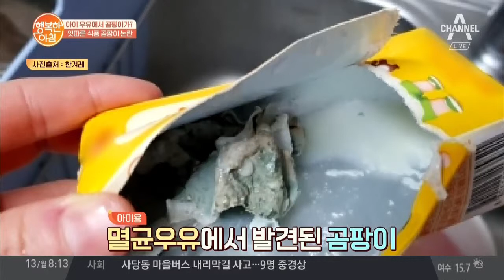※식품 곰팡이 논란※ 내 아이의 우유에서 곰팡이가 나왔다?! l 행복한 아침 64회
멸균 우유와 아동용 주스에서 곰팡이가!!
과연 곰팡이가 생긴 이유는?